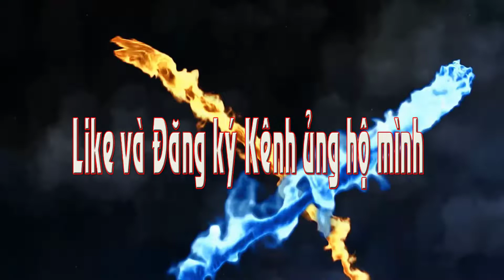Lạc vào thế giới khủng long thời tiền sử tại Thanh Hóa.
Chào mừng quý vị và các bạn đã đến với kênh Anh Ngọc Vlog, kênh chia sẻ những video về: Các món ăn dễ làm, các bữa cơm nhà, thức uống dinh dưỡng, về các điểm du lịch mình có dịp tham quan, về các món ăn mình có cơ hội được thưởng thức. Mình chỉ là một thành viên trong gia đình muốn chia sẻ, giúp đỡ gia đình trong những bữa cơm để từ đó giúp cho cuộc sống gia đình thêm vui vẻ và hạnh phúc.
 - Mọi người hãy ủng hộ các kênh Youtube khác của Anh Ngọc qua các Link dưới đây nhé:
1. “Anh Ngọc Education TV”
2. “Anh Ngọc - Vì Sức Khỏe Cộng Đồng"
3. "Thế Giới Cây Và Hoa"
4. “Hương sắc Xứ lạng"
👉 Qua ví Perfect Money: 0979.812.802